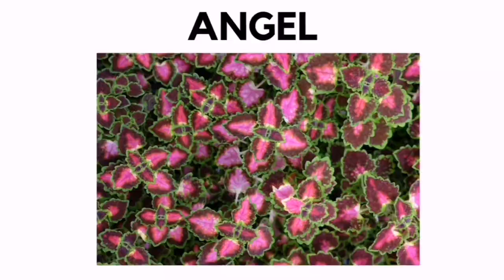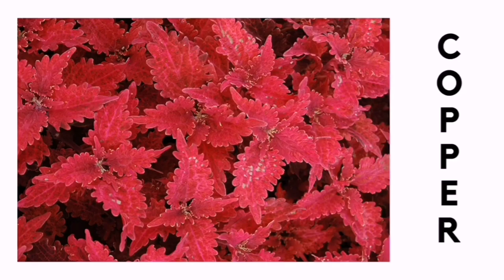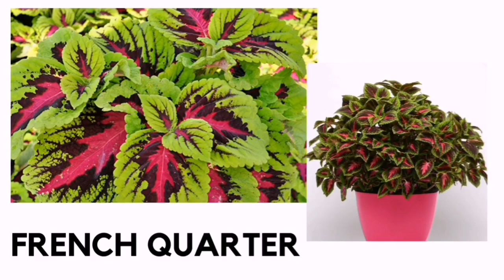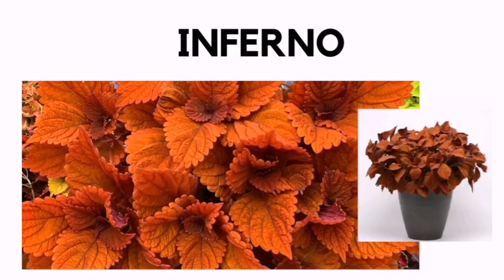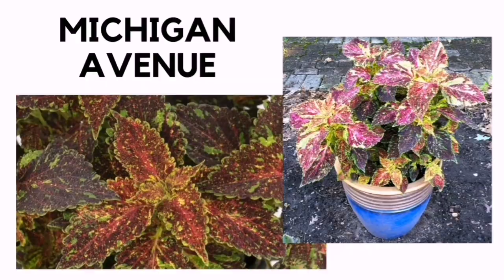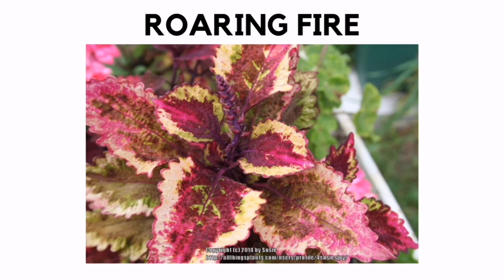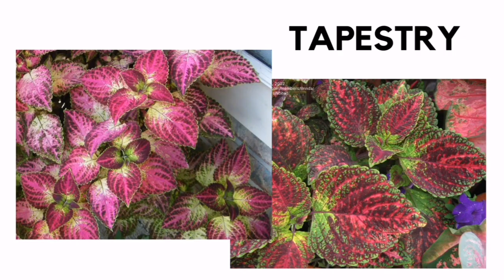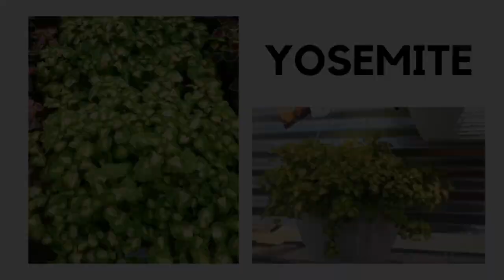A to Z - Varieties of Coleus /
This video contains different varieties of Coleus /
Hope you'll like it, specially to Plantitos and Plantitas 😂😂😂